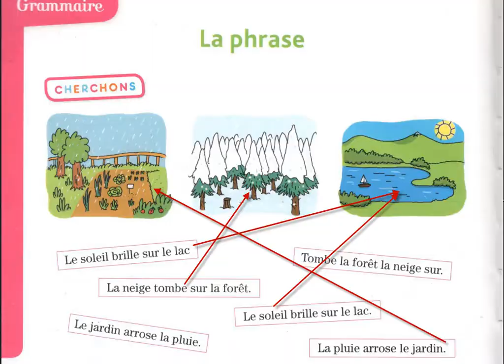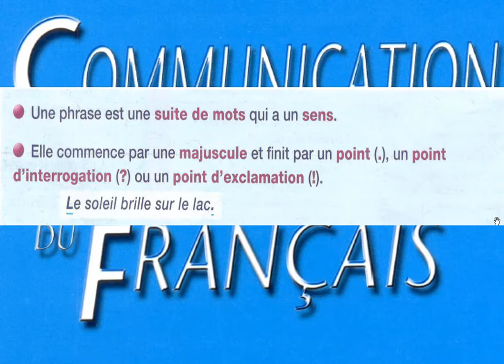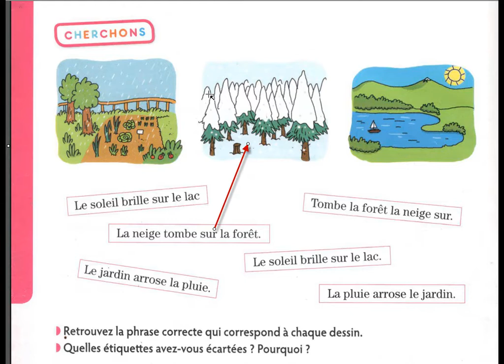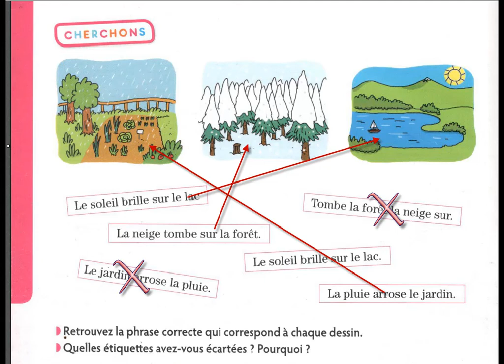la phrase expliquée pour les enfants GRAMMAIRE FACILE